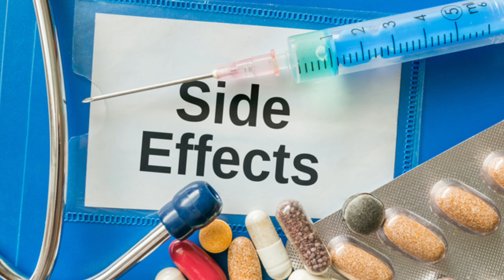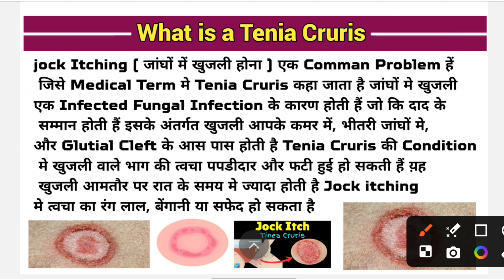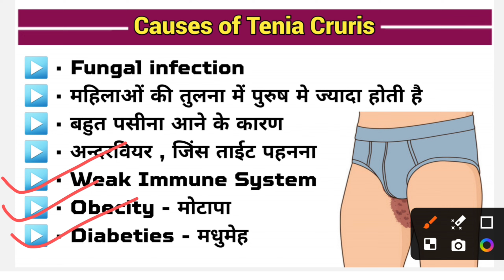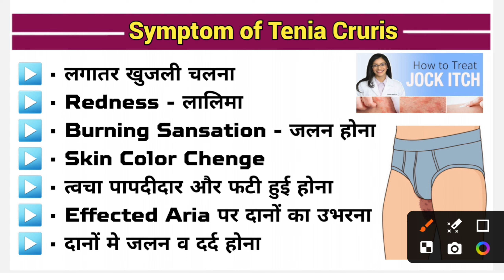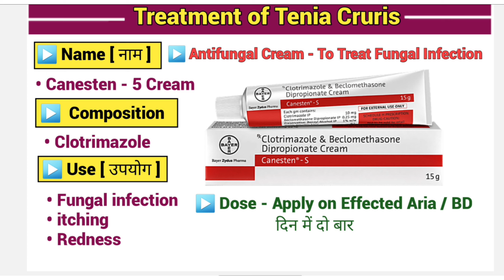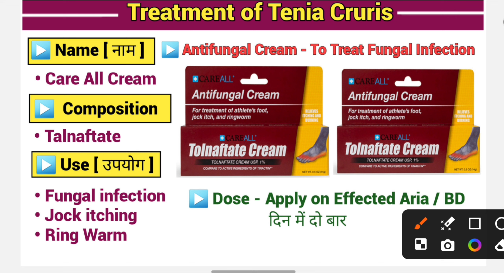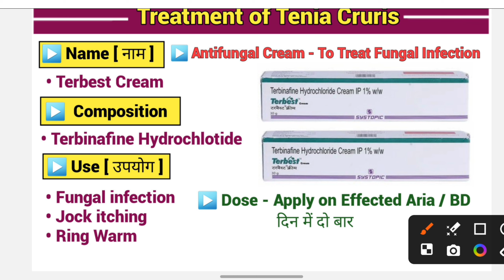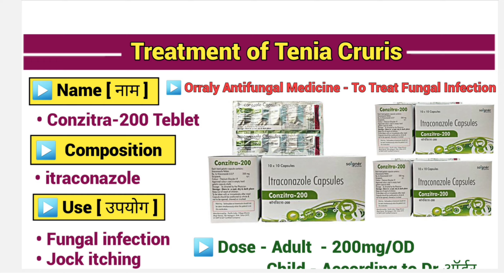जांघों मे खुजली का ईलाज 😱 | Jock itching Treatment in Hindi | Tenia Cruris Treatment | दवाईयों |MBBS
top emergency injection
top emergency injection use in hindi
top emergency medicine
top analgecic injection

❤ for watching ❤